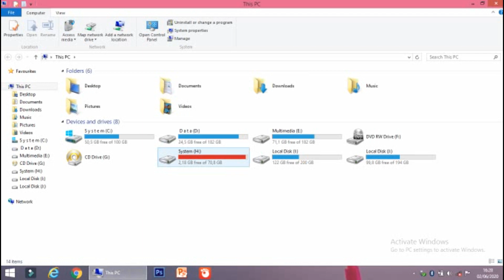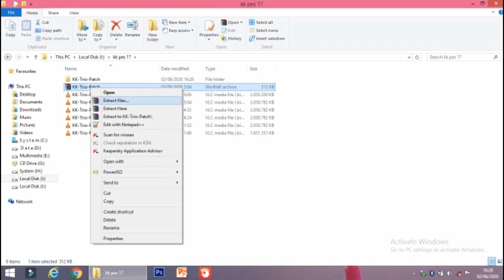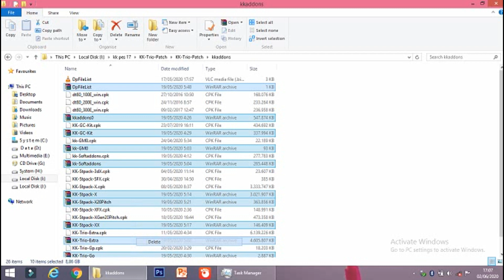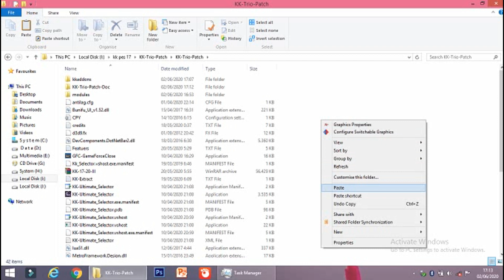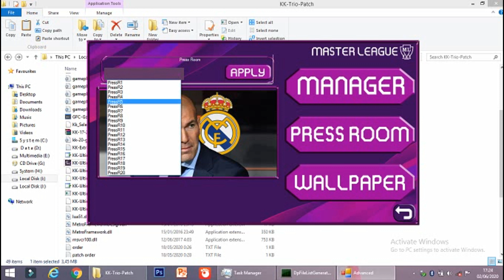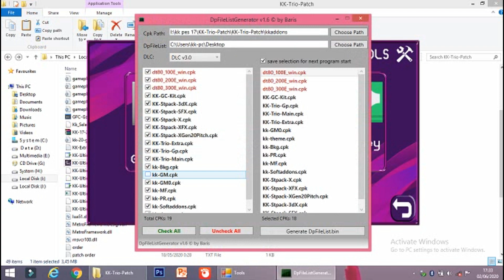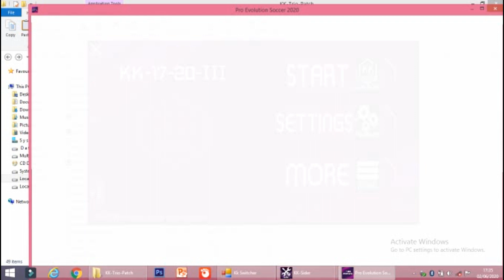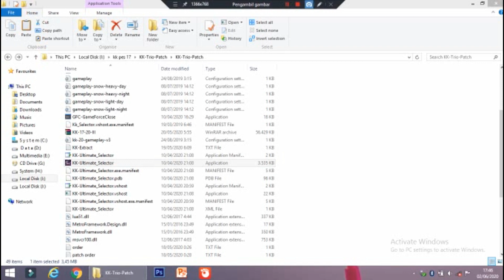Akhirnya!!!! PES 2017 Riview dan Cara Install Patch KK Trio Adds Terbaru Converter from PES 2020